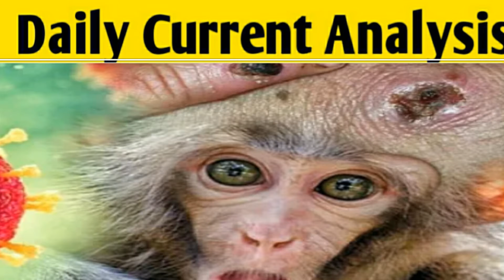What is a Monkeypox// This Virus Affecting People In Uk// Monkeypox क्या है